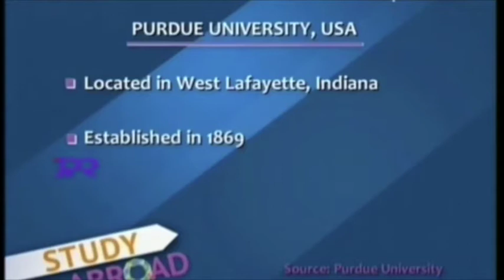President Daniels of Purdue University on International relations with IIT Madras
President Daniels of Purdue University talks about his Indian research ties with IIT Madras. Currently PurdueUniversity and IITMadras have a Joint supervision Programme under which reserches are guided and co-guided by professers of both uniiversities and the PURE programme (Purdue Undergranduarte Research Experience) under which 9 students from IITMadras went to Purdue for 2 months in 2016 and students from Purdue are scedulded to come to IITMadras in 2017.